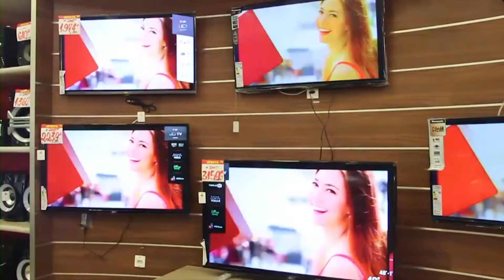TJ TARDE 14 02 2017